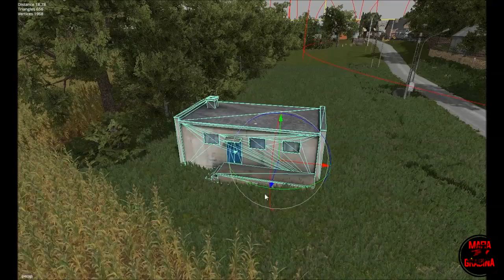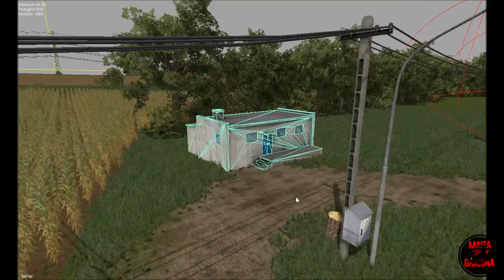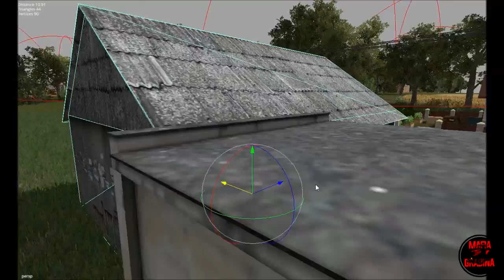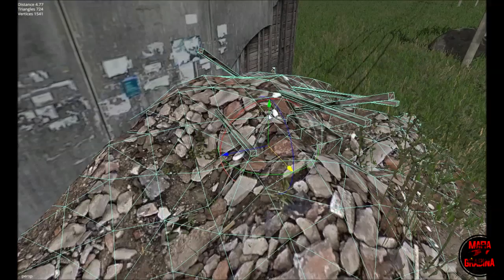Podkarpacie v1.1 ⭐ Speed Mapping [Giants Editor] #2 🔨 PrezesZiaroo ⭐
❗➡ Czytaj Opis ⬅❗

70 lapek to za duze wyzwanie.
Dacie rade 50⁉

Modele koparek, pracownikow, rur itp. Pod budowe np. Rowów Merionacyjnych.

⚪ Zapraszam:
✔ Kontakt ze mną:

Zachęcam do:
➡ zostawienia łapki, jeśli mapa się spodobala!
➡ zostawienia suba aby być na bieżąco!

MAPA PRAWDOPODOBNIE NIE ZOSTANIE WYDANA!

❎ Autorzy ❎
▶ Tomix
▶ Na nowo zaprogramowanie/dodanie roślin itp.: PrezesZiaroo ( dawniej MafiaGrabina/Prezes3P )

❌ Wersja v1.1:
- Na nowo zostala  zaprogramowana pod FS 15
- Na nowo zostaly dodane rosliny
- Usunieto wszystkie bledy ( bylo ich wszystkich ogólnie ok. 70 )
-  Dodano tartak z możliwością sprzedazy drzewa oraz wior
- Usunieto wszystkie drzewa/krzewy/krzaki 2d
- Dodano nowe drzewa 3d z klimatem z FS 13
- Dodano nowe lasy z drzewami ktore można ciąć
- Mapa zostala zoptymalizowana!
- Posiada 1 blad który w zaden sposob nie zamula gry!
- Dodano 4 gospodarstwo na male maszyny
- Dodano nowe latarnie ktore o 21 sie automatycznie zapalaja
- Usunieto Bug w BGA
- Usunieto dźwięki
- Dodano dźwięki ktore nie maja bledow
- Dodano nowe trigery
- Dodano 2 skup zboz
- Clip distance wszystkich modeli ustawiono na "300", tak aby komputery stare bez problemu wyciagaly jak najwiecej FPS'ow
- Usunieto maszyny na star poniewaz one trochę lagowaly
- Dodano obornik kupowany na 2 gospodarstwie z krowami
- Dodano bloto/Dirt na polach i drogach
- Poprawiono nie ktore txt upraw/budynkow
- Pozmieniano nie ktore modele na mapie zeby Mapa wyglądała bardziej realistycznej miedzy innymi Kosciol
- Wiekszosc modeli posiada teraz kolizje
- Nowe wrota ktore po otwarciu nie sypia litani w logu

❌ Wersja v1:
-3 grywalne gospodarstwa (2 z możliwością hodowli krów)
-skup zbóż
-BGA
-bardzo dużą i rozbudowaną wioskę
-bardzo dużą szczegółowość
-mod sieczki, wapna, gnoju
-kupowanie pól
-otwierane wrota
-zróżnicowane pola (od małych po bardzo duże)
-ciekawy teren
- ścielenie i karmienie krów w oborze
- nowe dźwięki
- maszyny na starcie
-urozmaicenia w wiosce tj: np. stary PGR, piaskownia, SKR, kościół
-zmienione skiny
-modele mają poustawiany clipdistance, a wszystkie razem mają ok 5,5kk poly co jest dość dobrym wynikiem jak na tak rozbudowaną i szczegółową mapę
-oraz to co najważniejsze bardzo fajny polski klimat :)

☡ Mam nadzieje ze Tomix zmieni zdanie na moj temat i da mi 2 zgode na wydanie ( 1 zgode cofnal )
Odjebal kawal zajebistej roboty! Serdecznie go pozdrawiam ❗

Jezeli chcecie ze bym ja wydal, piszcie to w komentarzu ⬇

❌ Pozdrawiam PrezesZiaroo ( dawniej MafiaGrabina/Prezes3P ) ❗